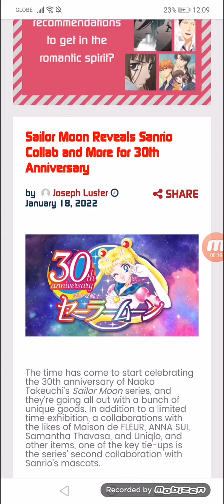Sailor Moon Reveals Sanrio Collab and More for 30th Anniversary